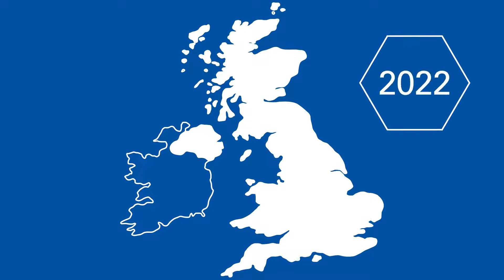Beat the switch | ADT UK